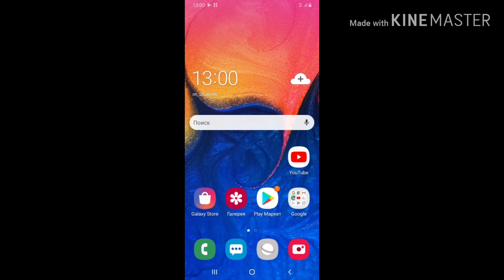SAMSUNG Galaxy A10 Фуруши тамошо кунен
Барои реклама додан ба мо мурочиат кунед тарики имо вайбер бе пул реклама имо вайбер эл почта